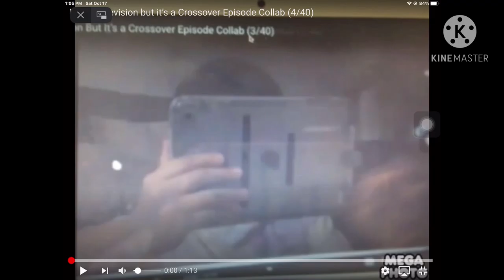Ulster Television But it’s a Crossover Episode Collab (5/40)